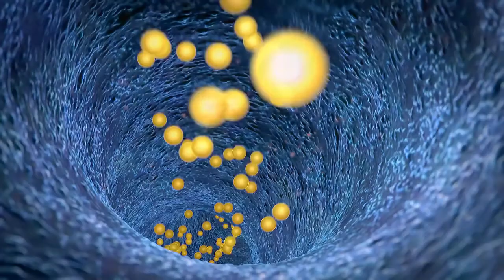Laser Tattoo Removal Nottingham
Around 20% of the british population have at least one tattoo, and around 100% of them thought they'd never regret it!

Getting un-inked is a big deal,in fact it requires more time, patience and money than getting a tattoo in the first place.

More and more people are searching for laser tattoo removal course Nottinghamshire and that's where we come in.

Choose laser tatto removal Nottingham If you want to stop the younger you from expressing yourself, laser tatto removals are the most effective way of removing that unwated tattoo.

That's because unlike dermabrasion and other similar methods, laser tatto removal targets the pigment rather than the skin.

This kind of Nottingham tattoo removal shoots pulses of light that break ink particles into smaller pieces, then your white blood cells whisk the broken up particles away by way of your immune system.

People ask for tattoo removal course Nottingham prices and laser tattoo removal cost Nottingham but Complete removal can't be guaranteed, some tattoo removals can be easier or harder depending on where they're located and what colour they are.

Darker hues tend to be easiest to erase, while lighter hues, especially yellow can be more stubborn.

Lase tattoo removal can be painfull, some describe it like getting splashed with grease while frying bacon.

But it's no more painfull than getting the tattoo, or remembering you got it in the first place.

Laser Tattoo Removal course Nottingham mv mvend